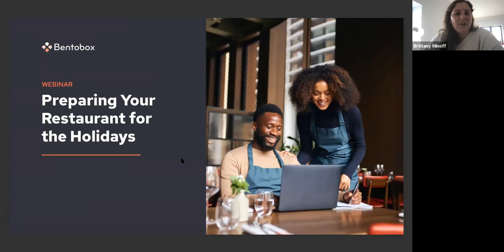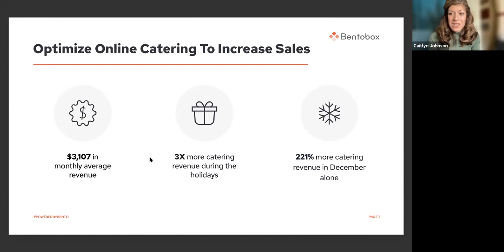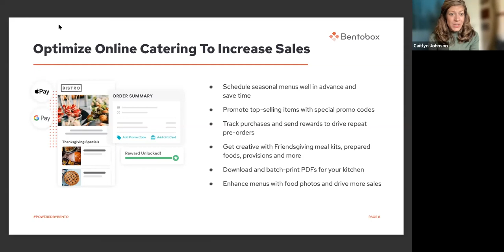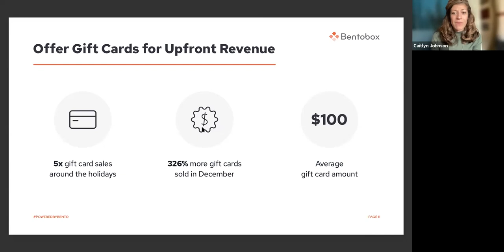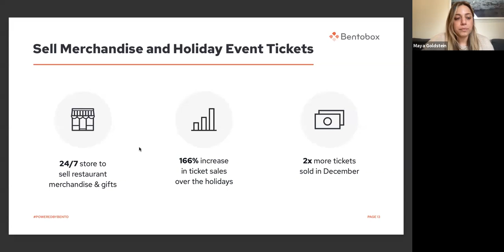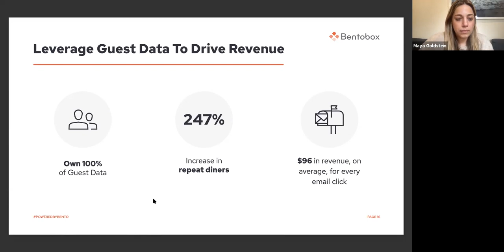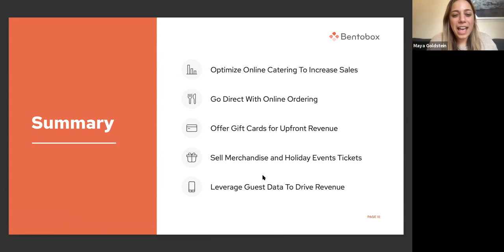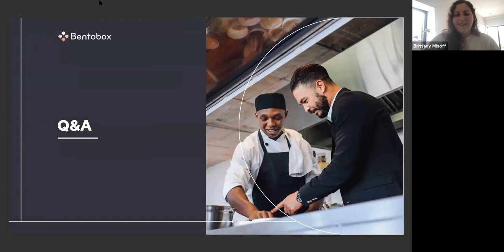Preparing Your Restaurant for the Holidays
The holiday season is an advantageous time for restaurants. The uptick of travelers and holiday celebrations creates more demand and opportunities to sell catering, online ordering, gift cards, merchandise, tickets and more. With that, restaurants can get prepared ahead of the season to streamline their holiday operations and maximize revenue. These are the tools and offerings that help restaurants do just that.

Key Topics:
- Optimize Online Catering To Increase Sales
- Go Direct With Online Ordering
- Offer Gift Cards for Upfront Revenue
- Sell Merchandise and Holiday Events Tickets
- Leverage Customer Data to Drive Revenue
- Q&A